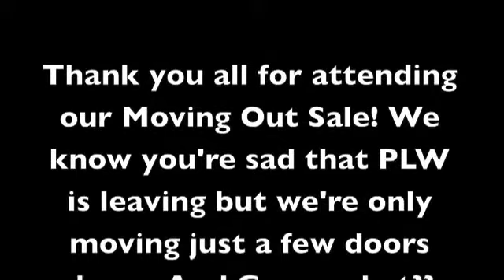Peace Love World Moving Sale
Peace Love World had a moving out sale, but we weren't moving out for good...just a few doors down. We are grateful for the support of all our friends and customers who love to spread Peace and Happiness through clothes just as much as we do.